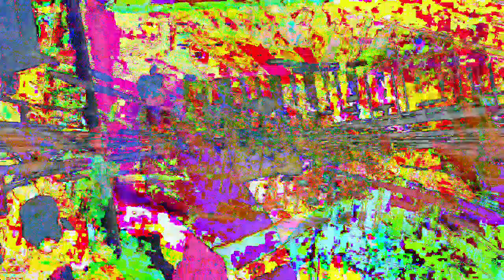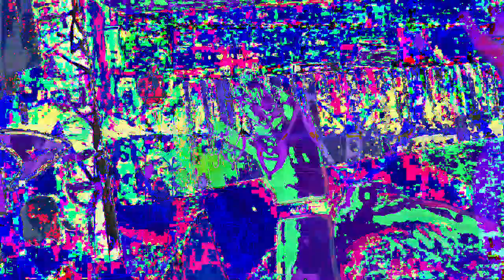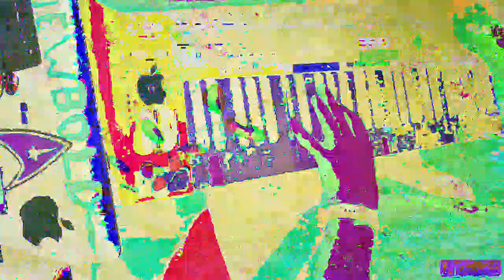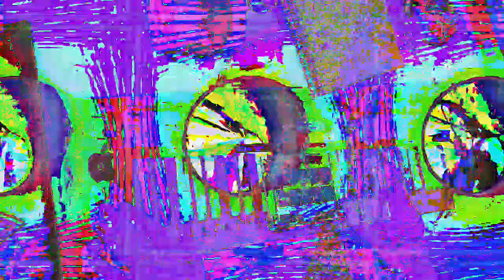[EPILEPSY WARNING] Movie 23 01 14 22h58m59s